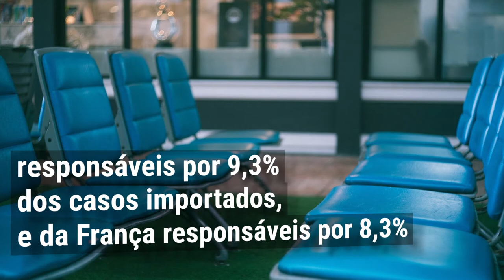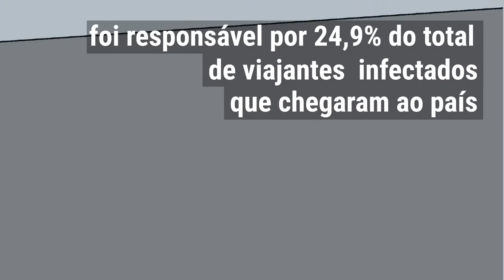Fique Sabendo - Covid 19: Vírus Viaggiatore